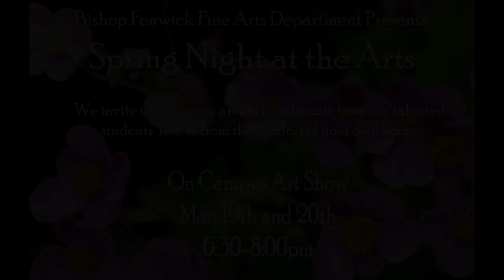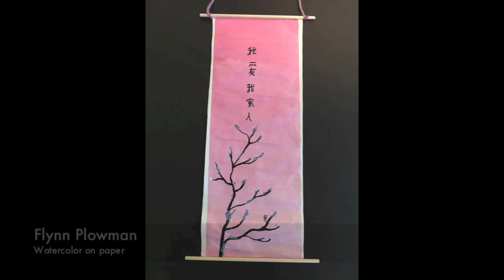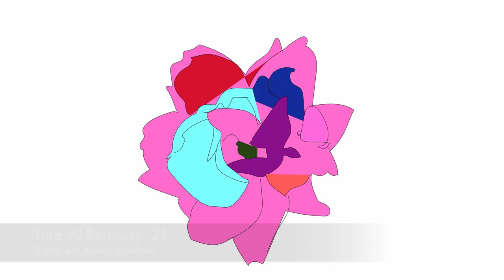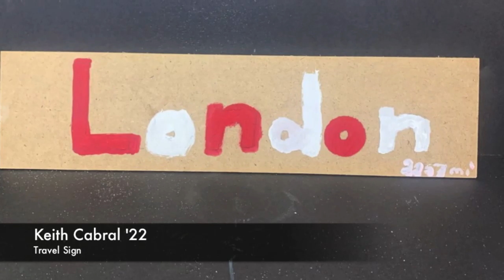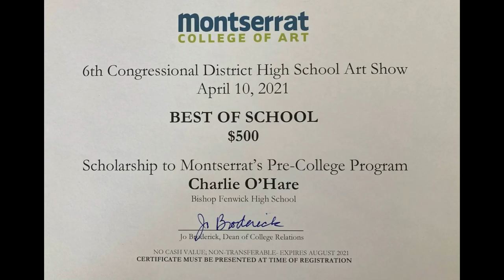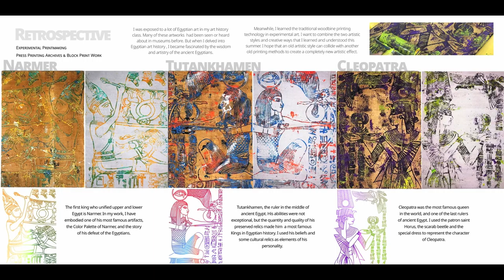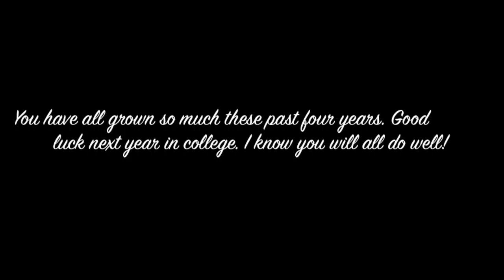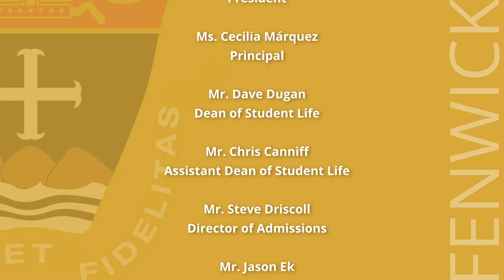2021 Night at the Arts - Visual Arts